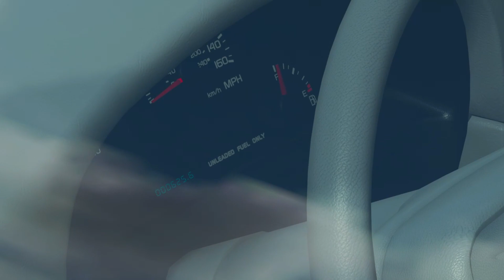*NEW* 1996 Chevy Impala Super Sport Gameplay! (The New Cop Car!) FULL REVIEW, TUNE, AND DRIVE AROUND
Thanks For Stopping By! And Turn Those Post Notifications On to Never Miss A New Video From Me! I Post Daily Content Here On The Channel!

XBOX GAMERTAG- TYRANT HUNTER or DragsterTV

(ANY DONATIONS WILL BE GREATLY APPRECIATED AND ANY OVER 5 DOLLARS WILL GET A SHOUTOUT AND A SUPPORTER ROLE IN MY DISCORD!)

VIDEOS OF MINE YOU SHOULD CHECK OUT!

Fh4,forza,forza,horizon,forza horizon 4,fh4 money
 method,fh4 money glitch,